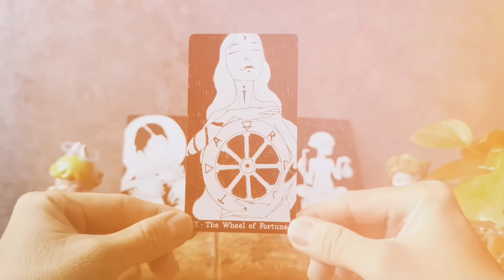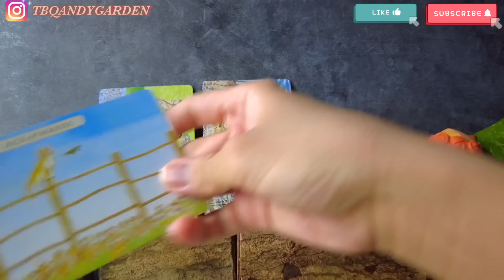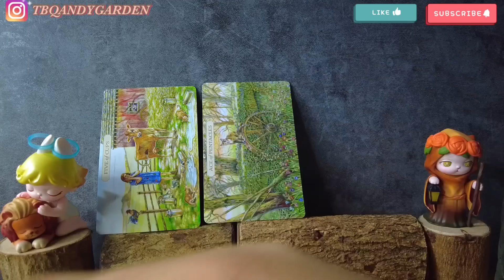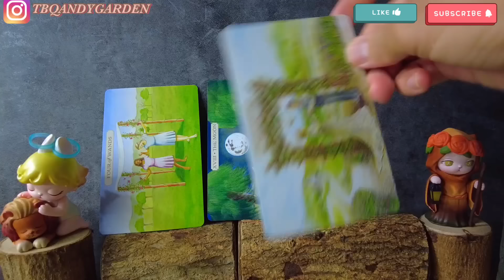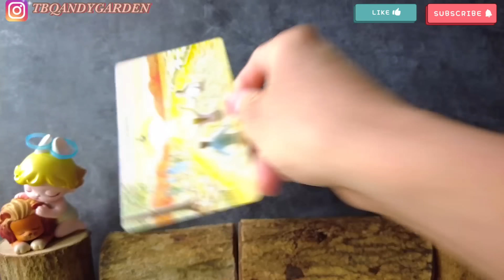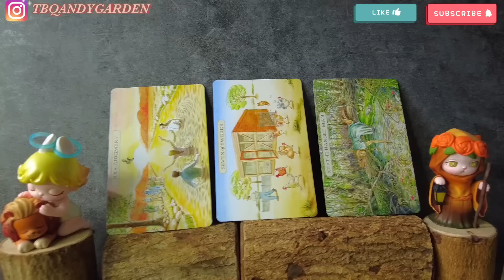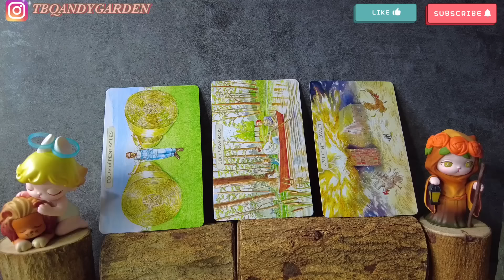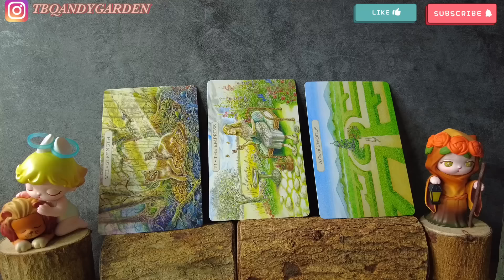Thông điệp từ bạn đến chính bản thân bạn {Hiểu về bản thân} | Chọn 1 tụ bài | Xem Tarot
0:00 - Intro và giới thiệu chủ đề
01:59 - Tụ 1
16:05 - Tụ 2
28:55 - Tụ 3